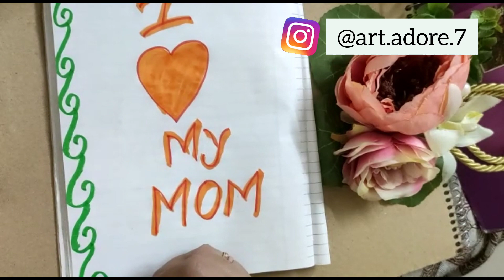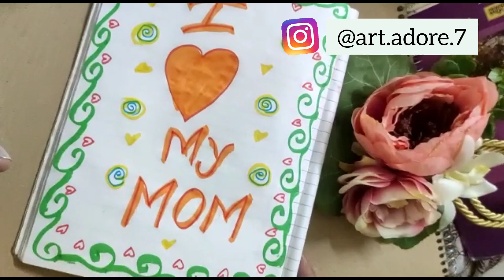Easy Mother's Day Drawing/ How to make Mother's Day Card/Cardmaking @artadore